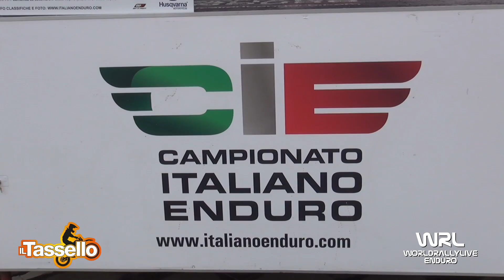Clip Gazzola Paolo KTM 300 2T 4° Prova Italiano Under 23 / Senior Trevozzo (PC) 2019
Clip Gazzola Paolo KTM 300 2T 4° Prova Italiano Under 23 / Senior Trevozzo (PC) 2019 Video e Montaggio By WRL Production